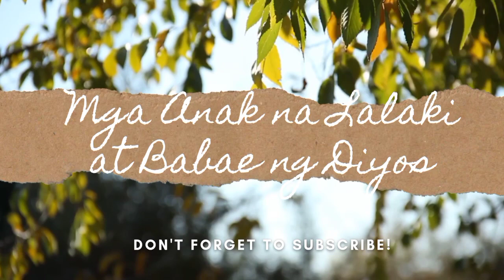December 13 || Magiging Kanlungan Natin Siya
He Will Be to Us a Sanctuary, December 13

For in the time of trouble he shall hide me in his pavilion: in the secret of his tabernacle shall he hide me; he shall set me up upon a rock. Psalm 27:5. SD 354.1

There is joy and consolation for the true-hearted, faithful Christian, that the world knows not of. To them it is a mystery. The Christian’s hope is big with immortality and full of glory. It reacheth to that within the veil, and is as an anchor to the soul, both sure and steadfast. And when the storm of God’s wrath shall come upon the ungodly, this hope will not fail them, but they are hid as in the secret of His pavilion.20 SD 354.2

There are troublous times before us; the judgments of God are coming upon our world. The nations of the earth are to tremble. There will be trials and perplexities on every hand; men’s hearts will fail them for fear. And what shall we do in that day? Though the earth shall reel to and fro like a drunkard, and be removed like a cottage, if we have made God our trust, He will deliver us. “He that dwelleth in the secret place of the Most High shall abide under the shadow of the Almighty.” “Because thou hast made the Lord, which is my refuge, even the Most High, thy habitation; there shall no evil befall thee. For he shall give his angels charge over thee, to keep thee in all thy ways.”21 SD 354.3

Christ sees the termination of the conflict. The battle is waging more and more fiercely. Soon He will come whose right it is, and will take possession of all earthly things. All the confusion in our world, all the violence and crime, are a fulfilment of the words of Christ. They are the signs of the nearness of His coming. In that day of His coming, Christ will preserve those who have followed Him, the Way, the Truth, and the Life. He has pledged Himself to be their sanctuary. He says to them, Enter thou into a safe retreat for a little moment, and hide thee until I shall cleanse the earth from her iniquity.22 SD 354.4